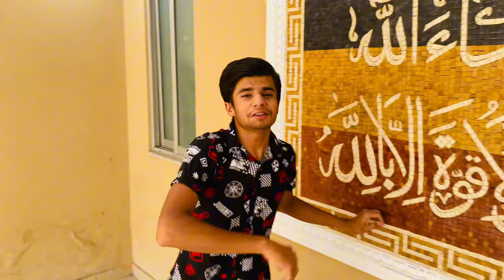Dholu Bholu Ko Nehla Diya😍